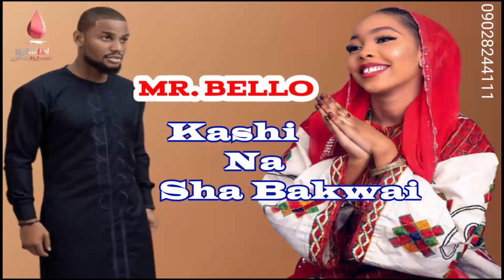MR BELLO PART 17 Labarin wani Malami da dalibai ke matukar kaunarsa